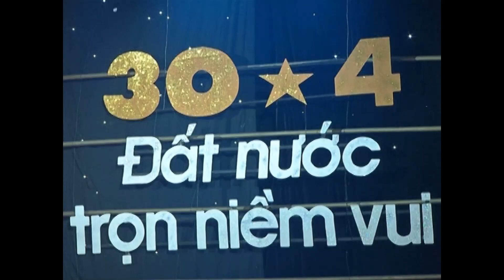Bài ca đường 9 chiến thắng. NVL: Văn Dung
Giải phóng quân ta ra đi; Nhạc và lời: Văn Dung; Biểu diễn: Tốp ca nữ
Chương trình "Giai điệu bạn bè" của ANTV thực hiện.
Chủ nhiệm chương trình: Lê Tâm
Tổ chức sản xuất: Đặng Hương
Đạo diễn hiện trường: Lê Tâm
Đạo diễn hình ảnh: Thành Long